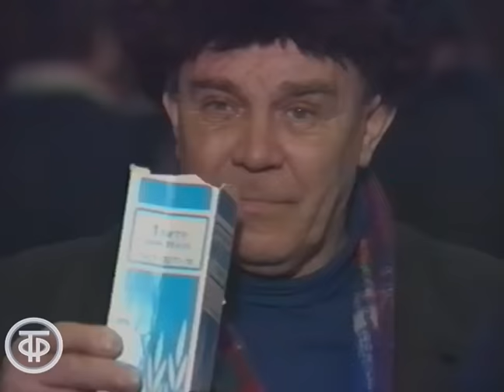Владимир Молчанов. Разговоры в пивной. До и после полуночи (1991)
Фрагмент передачи "До и после полуночи. Эфир 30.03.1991".
Владимир Молчанов и завсегдатаи пивной Москвы в пятницу после работы.

Главная редакция информации